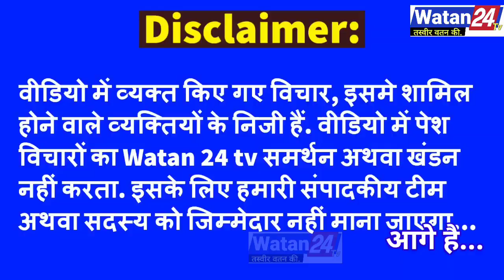लाल टोपी वाले इस शख्स के वीडियो ने मचाया तहलका ? रिपोर्टर के किस सवाल पर भड़का ? Akhilesh Yadav